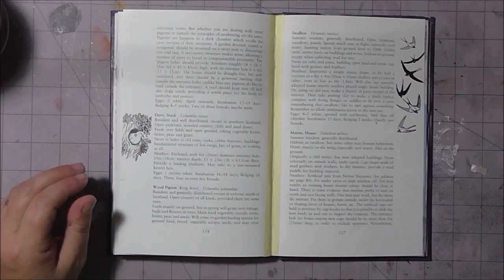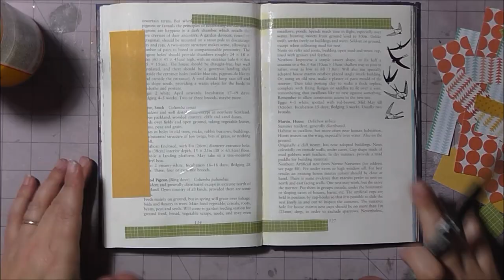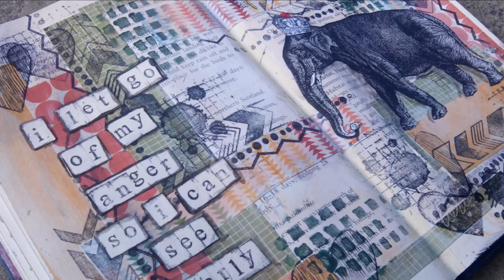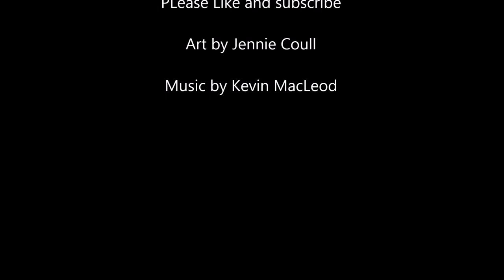Art Journal, Mixed Media #6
Just dropping off another Art Journal, Mixed Media project